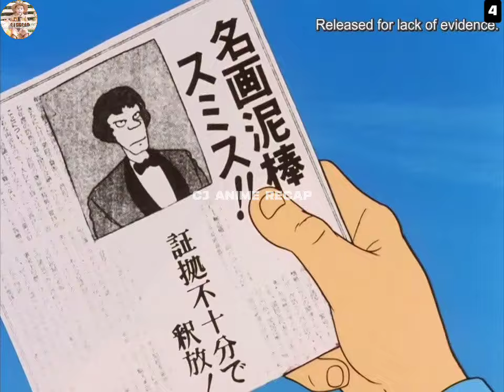(4) SYA NA ANG PINAKAMALUPIT NA MAGNANAKAW SA BUONG MUNDO | TAGALOG RECAP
Anime Title : LUPIN THE THIRD